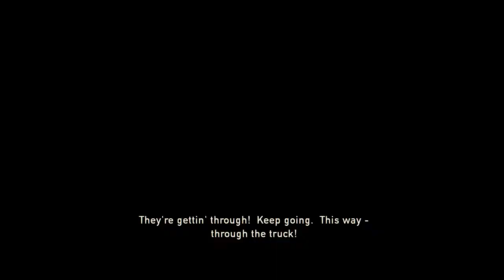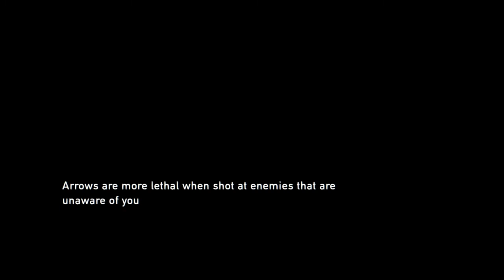I NEED TO TAKE NOTES!! | the last of us ep 5